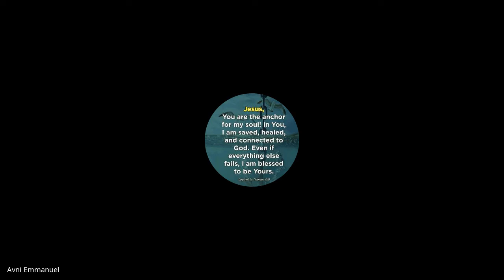John & 1,2,3 John | Lecture 21 : BC301-John-20221012